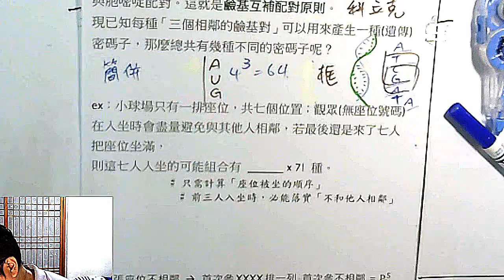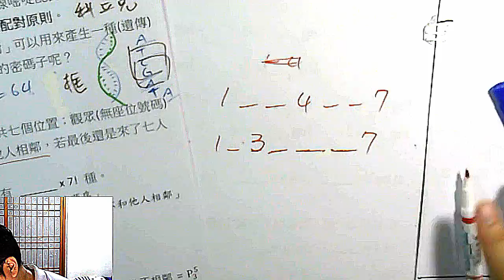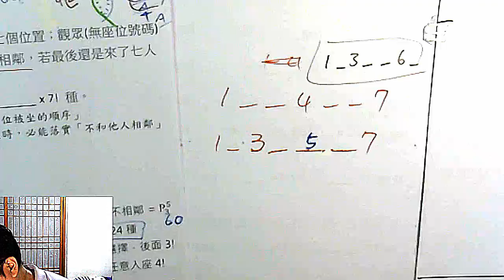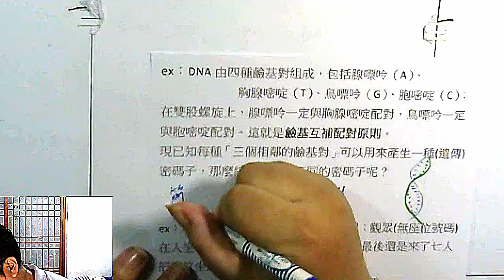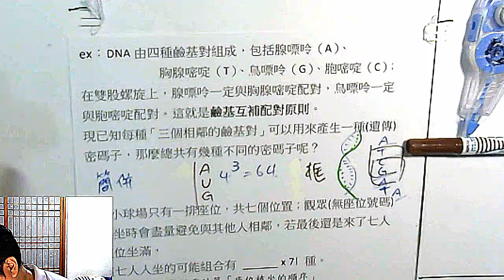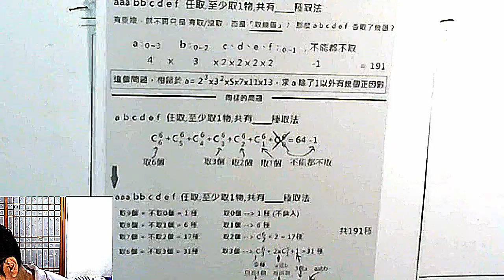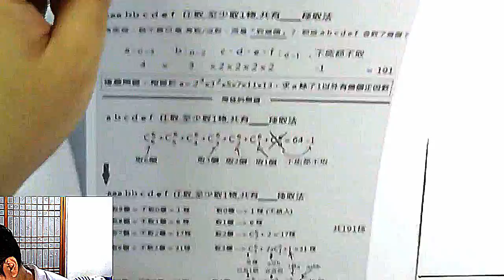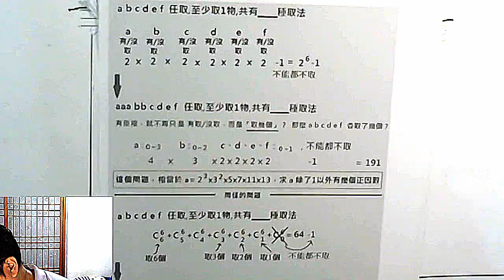高一下數學 排列組合 42 「入坐時，儘量不與其他人相鄰，但最後還是坐滿了」、「鹼基對 與 遺傳密碼子討論」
本集：「儘量不相鄰」問題、基因與排列組合